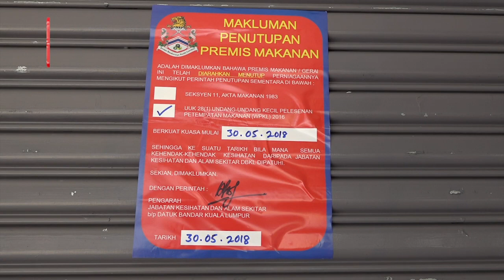Celup pinggan dalam lopak, restoran diarah tutup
Restoran makanan daun pisang, Raj's Banana Leaf, diarah menghentikan operasinya serta merta selepas video menunjukkan pekerjanya mencuci pinggan menggunakan air lopak di tepi jalan belakang premis itu di Bangsar, viral semalam.